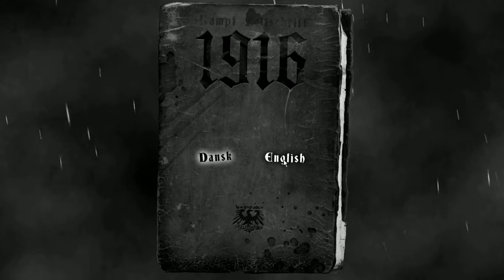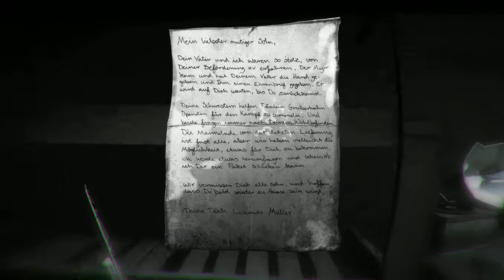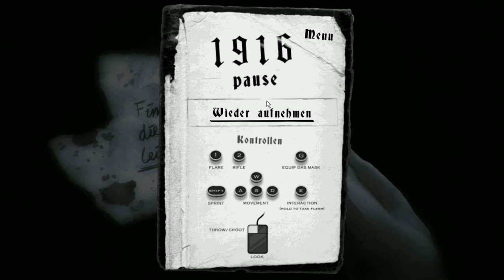JoshuaMan Plays "Dinosaur Trench"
I play a weird game